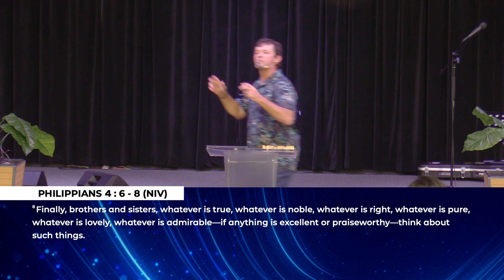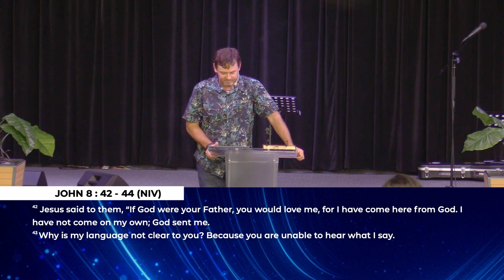Renewing the Mind 4